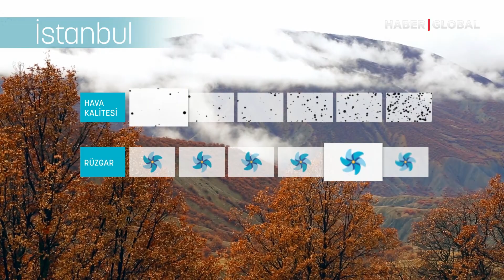İstanbul'da Poyraz Etkisini Gösteriyor | Rising Pergola İle Mevsim Havası